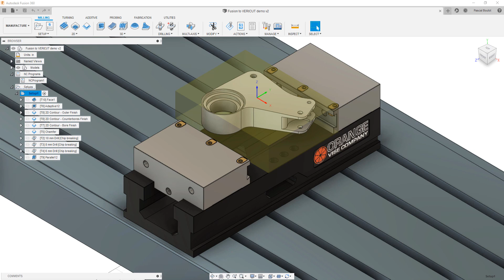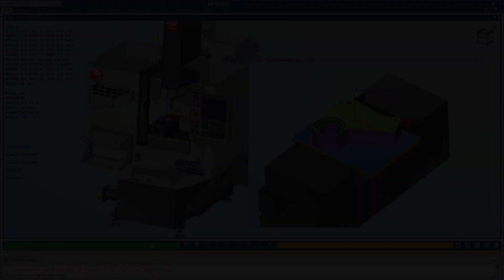Fusion 360 Cascading VERICUT Post-Processor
This video will provide a brief overview showing how simple it is to run a VERICUT session by using the Fusion 360 cascading VERICUT post-processor.